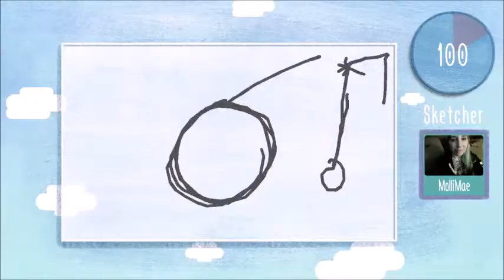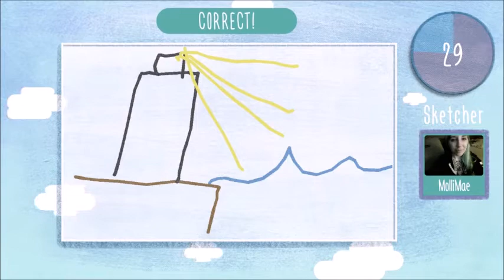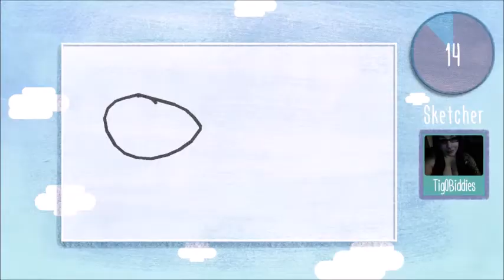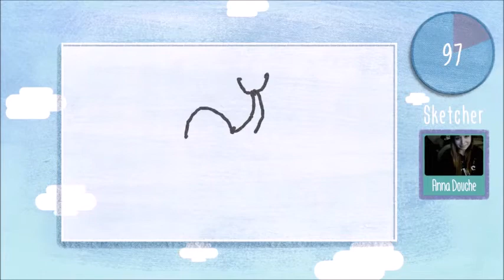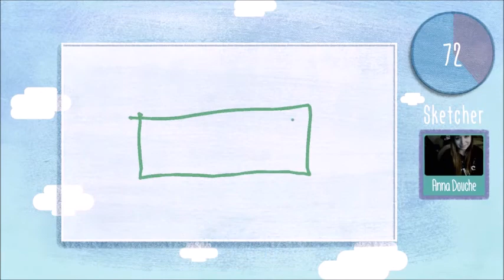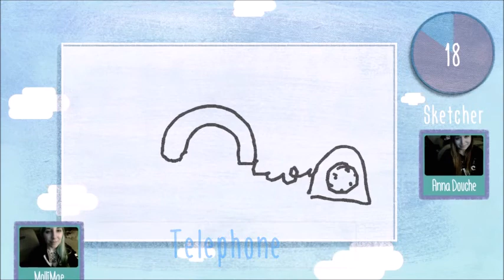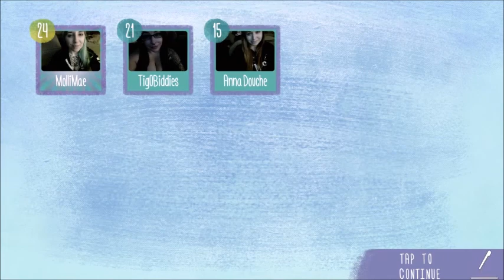PICTOPARTY: Goteeem!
FIND US HERE:
MEGAN

Into/Outro Music: Royal Entrance or Factory Time & Castle Theme by Visager